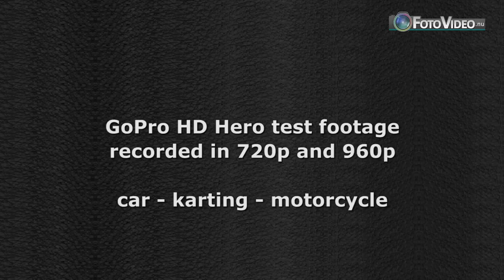GoPro HD Hero camera demo videos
Video shot with a GoPro HD Hero action sport camera.

0:00 In car: suction cup
1:15 Karting: on-helmet
5:03 Motorcycle: suction cup / bike mount / on-helmet